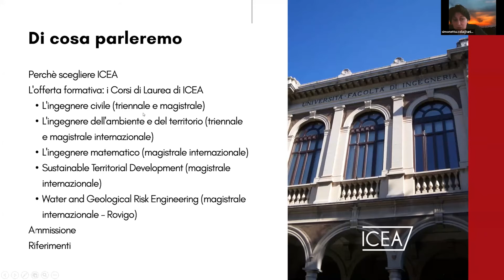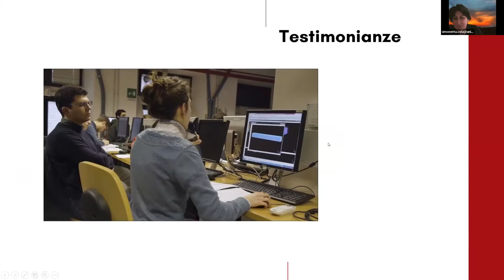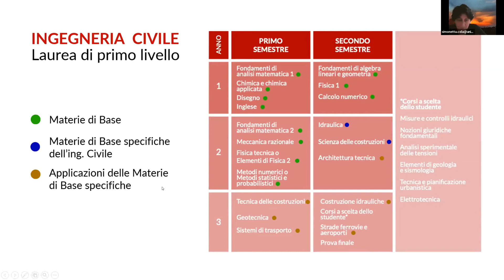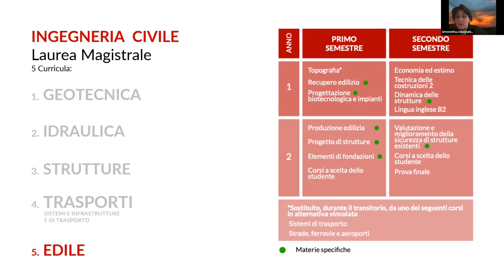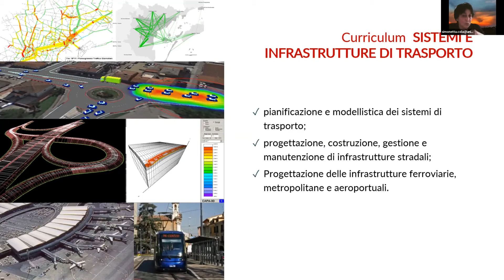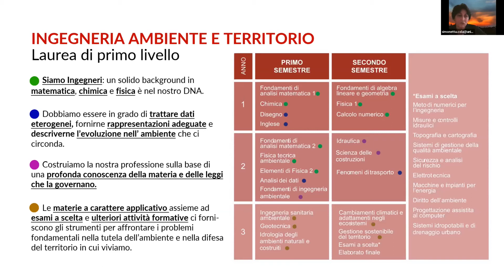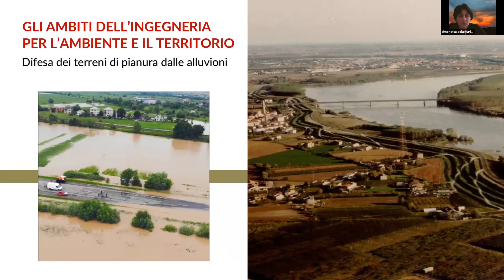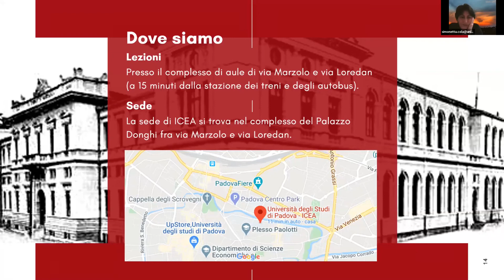Panoramica sui corsi di studio offerti dal Dipartimento ICEA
Approfondimento sui corsi di Ingegneria Civile e Ingegneria per l'ambiente e il territorio.

Relatore: prof. ssa Simonetta Cola